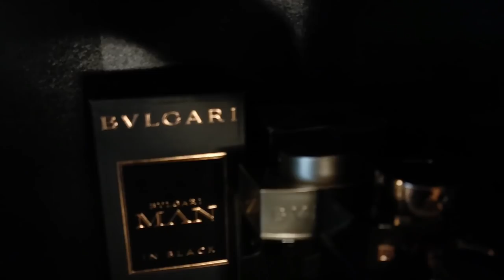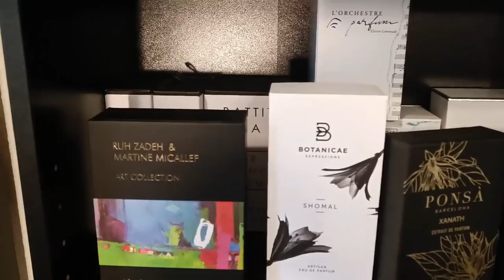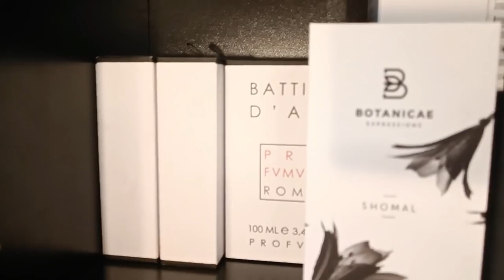MI COLECCIÓN DE PERFUMES: Os presento mis perfumes 👏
Por fin llegó el día de presentaros mi colección. Me lo habéis pedido mucho y al final he decidido hacerla, así podéis ver dónde los tengo, como los guardo y decirme si os interesaría el vídeo de alguno en concreto.
Poco a poco irán viniendo nuevos perfumes, esta afición no para jaja.
Os leo en comentarios, ¡un abrazo!

Os dejo un código para tener 10 euros de descuento en la suscripción a Yuniqu: REF8URRZ2TK3C
Código 50% primer mes: Fraganceando50

📱Mi Instagram: fraganceando

00:00 Empezamos
01:06 Algunas reflexiones
02:47 La conservación de los perfumes
03:56 La colección
15:52 Despedida y anuncio del prox. vídeo